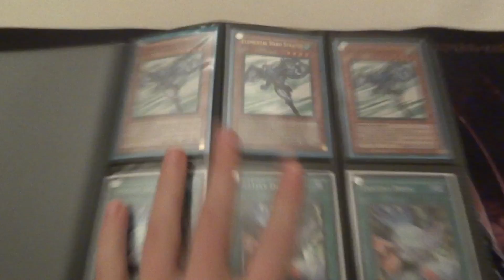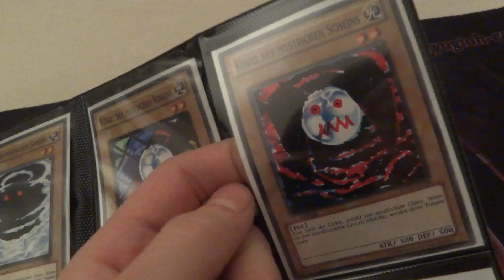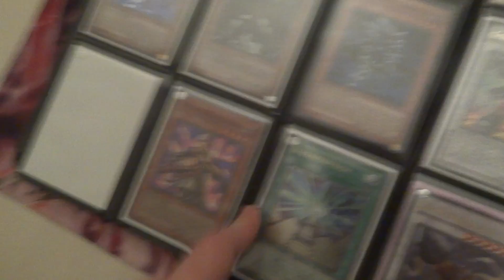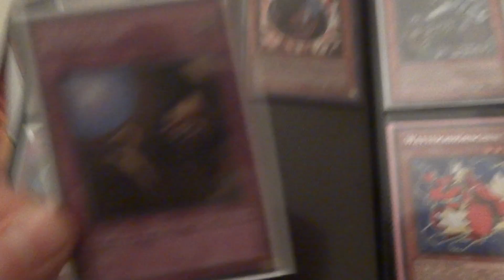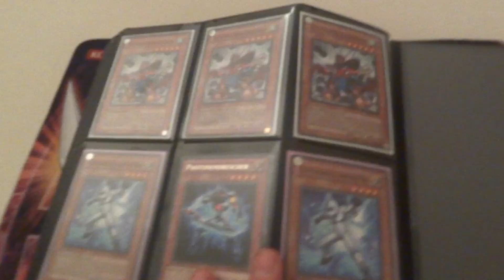Trade Binder Update: 22.1.12